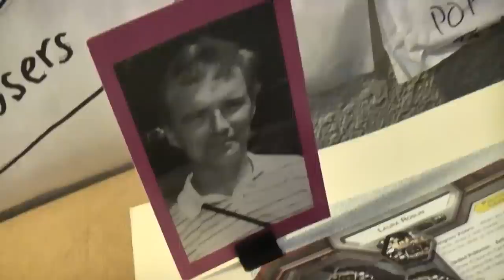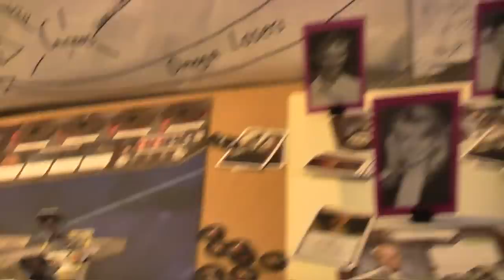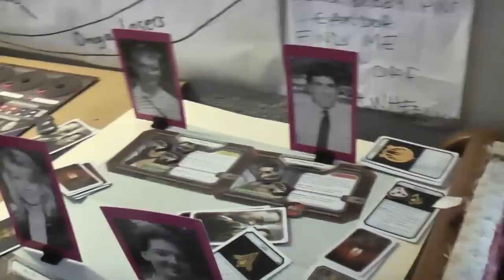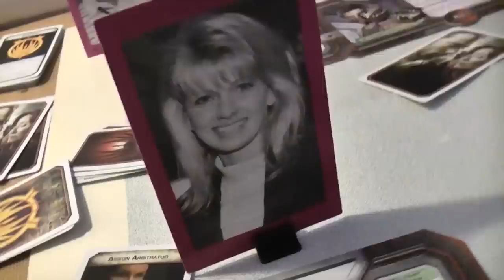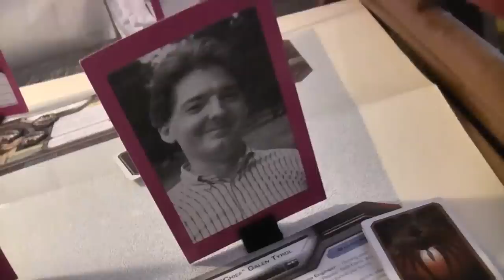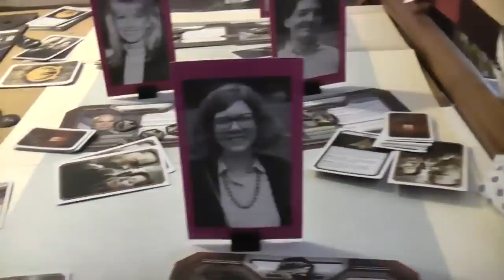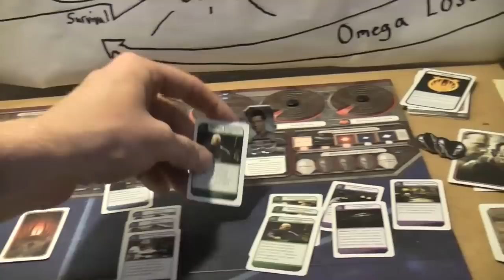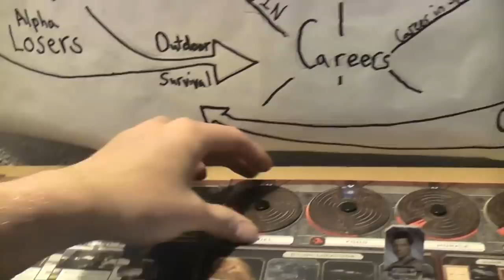TRPMGSMT- France Leg 1- Battlestar Galactica 5- Algebra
Includes secret "behind the scenes" bonus footage!